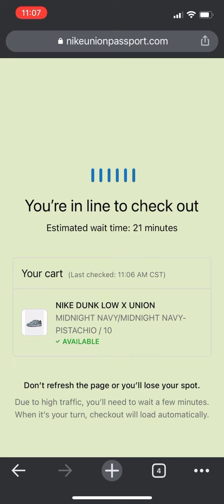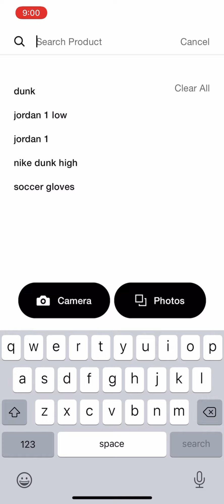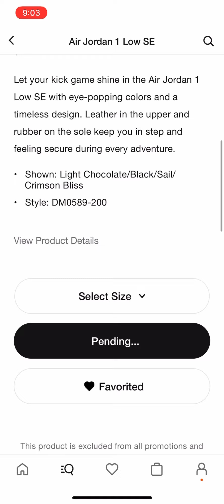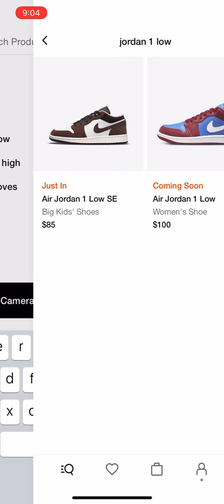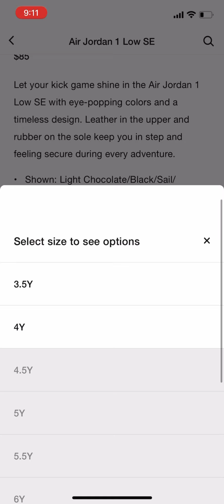Jordan 1 Low Mocha ☕️ : LIVE COP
LIVE COPS ON EVERY DROP

APPRECIATE YOU FOR TUNING IN

*MY CONTENT IS ELIGIBLE FOR KIDS AND ADULTS , I MAKE VIDEOS THAT ARE ELIGIBLE FOR KIDS AND ADULTS TO WATCH*